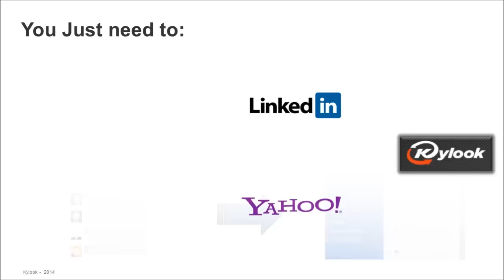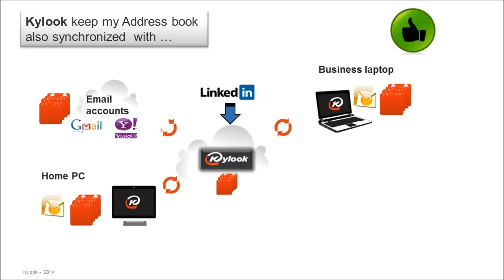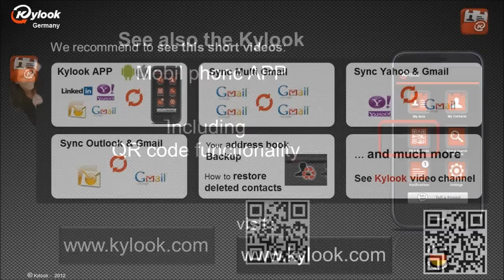Sync LinkedIn contacts with Yahoo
How to sync your LinkedIn contacts with Yahoo.

How often? The automatic sync engine will look for changes once a day. You don’t need to worry; the process will start automatically each day.

Using Kylook you can sync your LinkedIn contacts with your Gmail & Yahoo accounts, with your PC-Outlook 2007 / 2010 / 2013 and with your Android and iOS (iPhone, iPad, iPod) devices.

You can sync as many Yahoo accounts and devices as you need.

Register, Is FREE

Kylook videos

Kcode – share your own contact data